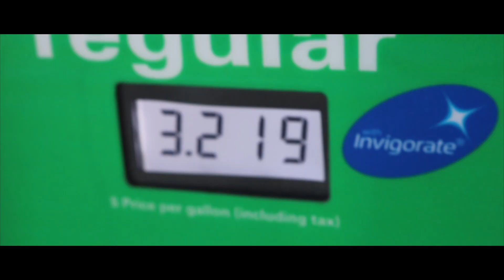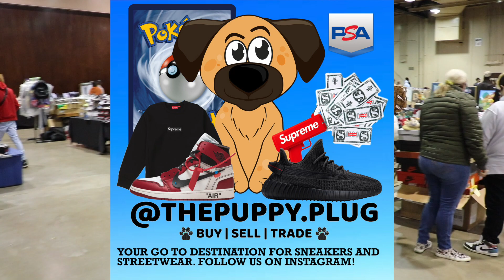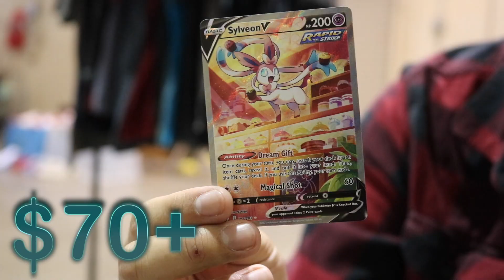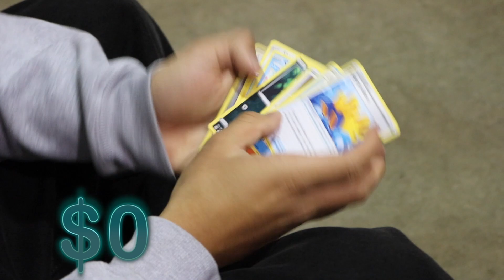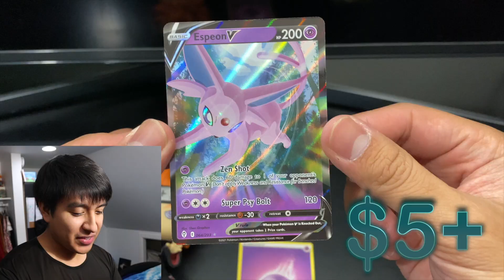SNEAKER FREAKS CONVENTION + EVOLVING SKIES AND FUSION STRIKE OPENING!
One last sneaker event left. That is sneaker con cleveland. Let me know what other videos I should make before the year ends!